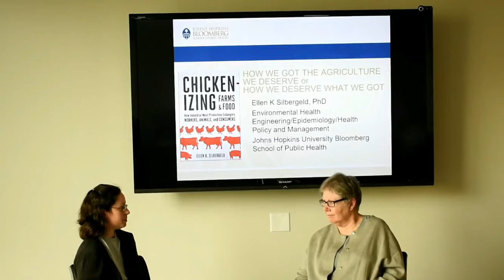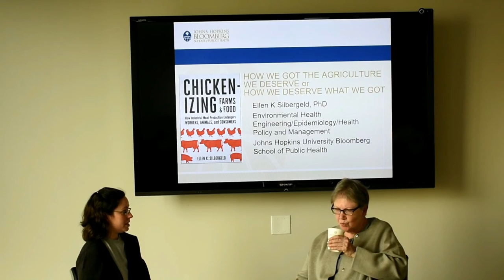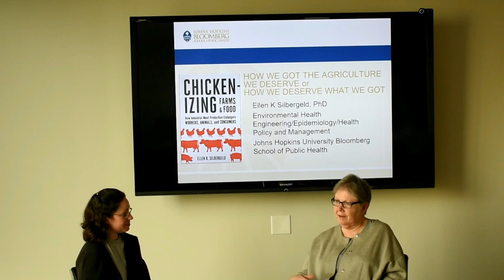Ellen Silbergeld interview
Ellen Silbergeld PhD, Professor at Johns Hopkins Bloomberg School of Public Health